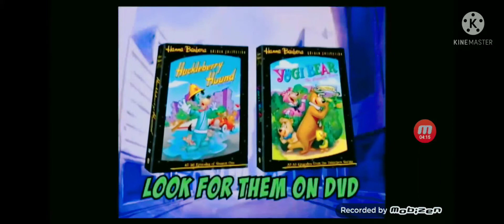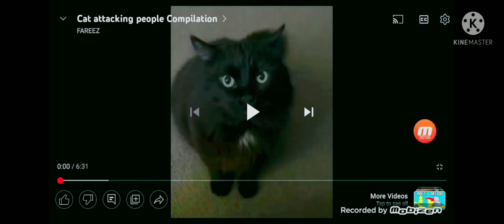INVITION DAYS VOLUME 5 2014 DVD PREVIEWS